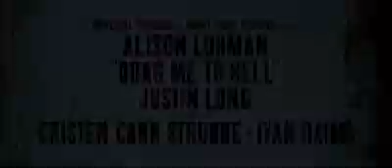Drag Me To Hell (Trailer)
Trailer for Drag Me To Hell (15)